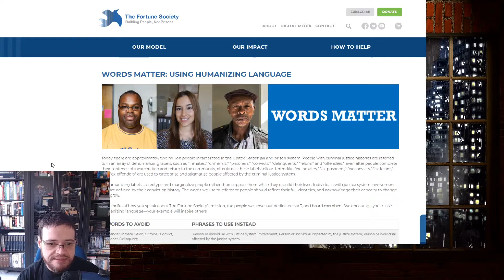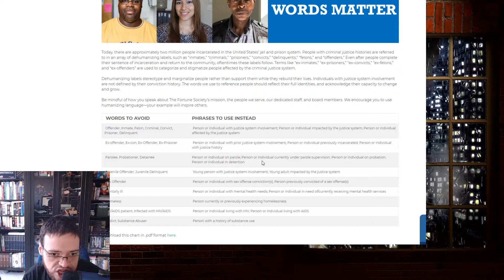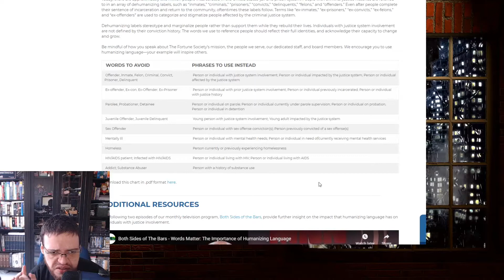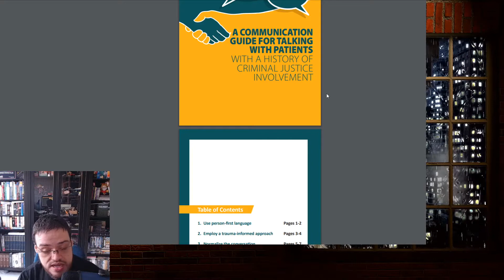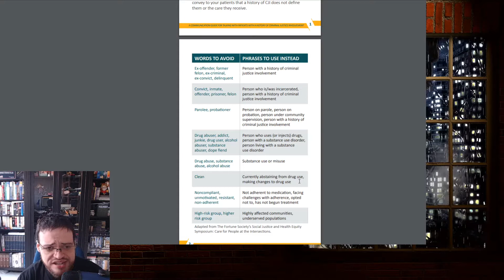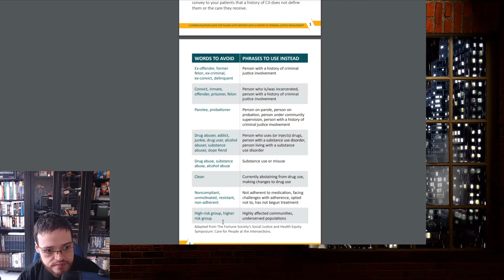Language Is Triggering, Bloated Language Is Not; According To SJWs